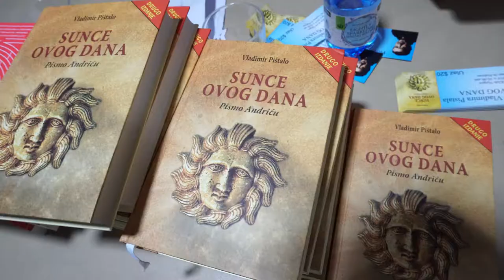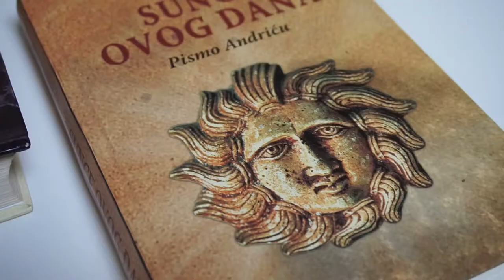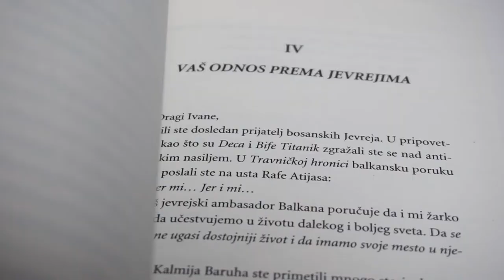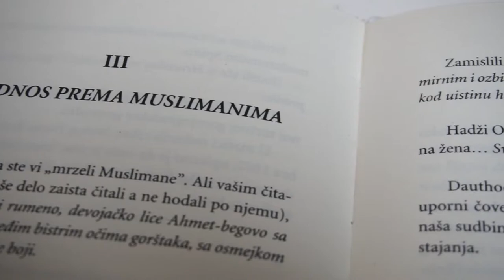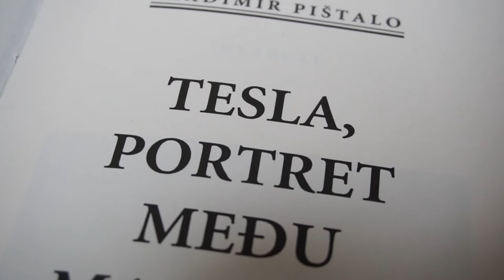Petar Pješivac: Vladimir Pištalo prvi put u Australiji!(April,2018)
Pištalovo gostovanje u Australiji realizovano je pre svega zahvaljujući velikoj pomoći i podršci Kulturnog kluba „Njegoš“ iz Melburna, čiji su članovi obezbedili i novac za sve potrebne troškove.
                              Vladimir Pištalo je srpski književnik rođen u Sarajevu 1960. godine. Završio je Pravni fakultet u Beogradu, a doktorirao na Univerzitetu Nju Hempšir u SAD na temi višestrukog identiteta srpskih iseljenika - srpskom, američkom i jugoslovenskom. Radi na Beker koledžu, u Vusteru, Masačusets, gde predaje svetsku i američku istoriju.

Objavio je knjige poetske proze:
Slikovnica (1981)
Noći (1986)
Manifesti (1986),
Kraj veka (1990)
novelu Korto Malteze (1987),
Zbirke priča:

Vitraž u sećanju (1994)
Priče iz celog sveta (1997),
biografiju Aleksandra Makedonskog Aleksandrida (1999),
Romane:

Milenijum u Beogradu (2000) i
O čudu (2002)
Francuski prevod romana Milenijum u Beogradu bio je u najužem izboru za prestižnu godišnju nagradu „Femina“ za najbolji prevedeni roman na francuski jezik.

Za roman Tesla, portret među maskama je u Beogradu dobio značajnu srpsku književnu nagradu: NIN-ovu nagradu za najbolji roman godine u 2008. godini.
      Nova knjiga Vladimira Pištala, "Sunce ovog dana"